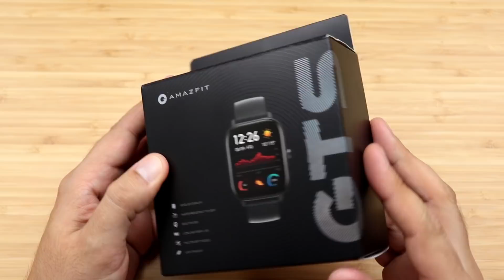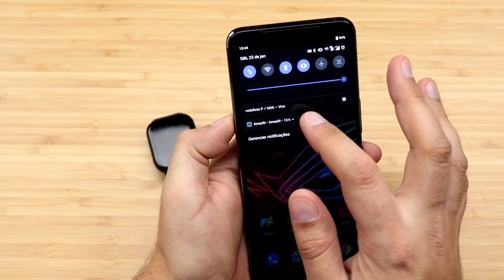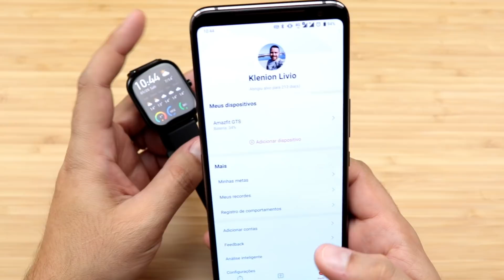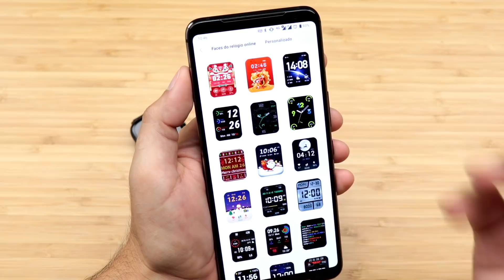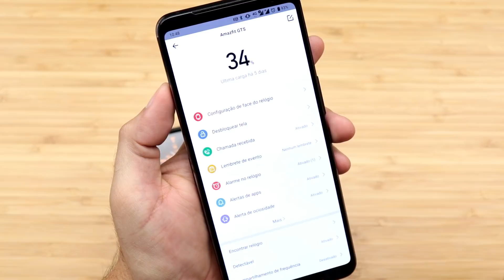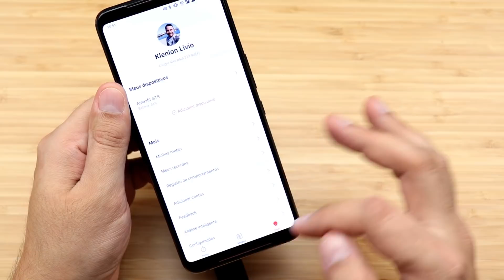MELHOR smartwatch QUE já TESTEI ! XIAOMI AMAZFIT GTS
e clique no 🔔 para receber as notificações do canal.

Nova geração do GTS 😍

👇SMARTPHONES MAIS VENDIDOS NO BRASIL👇

XIAOMI MI NOTE 10 8/128 VERSÃO GLOBAL (JÁ NO BRASIL – SEM TAXA)
XIAOMI REDMI NOTE 8 (JÁ NO BRASIL – SEM TAXA)
XIAOMI REDMI NOTE 8 PRO (JÁ NO BRASIL – SEM TAXA)
XIAOMI MI 9 LITE (JÁ NO BRASIL – SEM TAXA)
XIAOMI MI 9T (JÁ NO BRASIL – SEM TAXA)
XIAOMI MI 9T PRO (JÁ NO BRASIL - SEM TAXA)
XIAOMI MI 8 LITE (JÁ NO BRASIL – SEM TAXA)
XIAOMI REDMI NOTE 7 (JÁ NO BRASIL – SEM TAXA)
XIAOMI MI A3 (JÁ NO BRASIL – SEM TAXA)
XIAOMI MI 9 SE (JÁ NO BRASIL – SEM TAXA)
XIAOMI MI 9 (JÁ NO BRASIL – SEM TAXA)

👉 MELHOR ACESSÓRIO PARA SEU SMARTPHONE, XIAOMI MI BAND 4 VERSÃO GLOBAL

AMAZFIT GTS - PT BR - Brasil - Portugal – Português – Europe